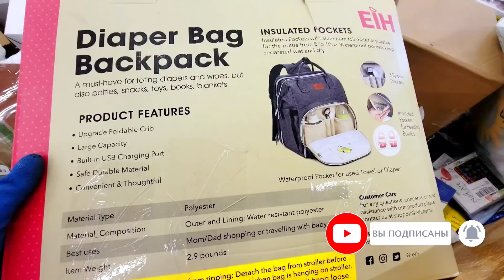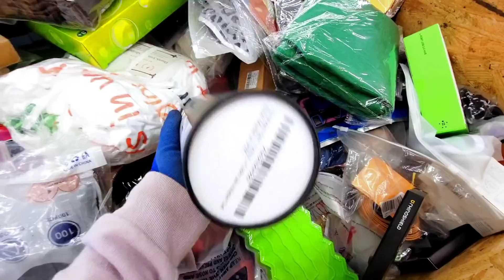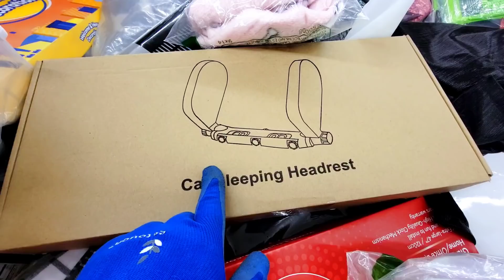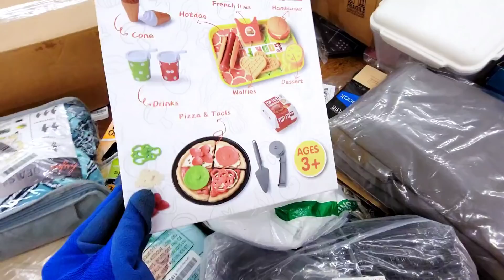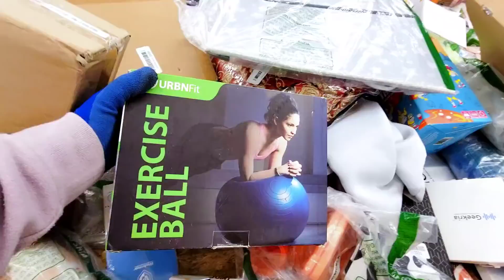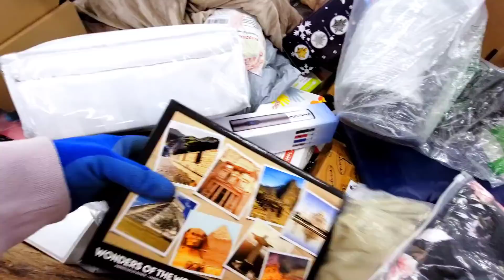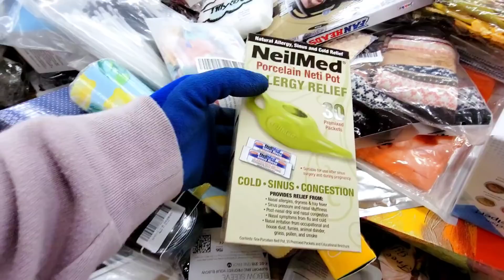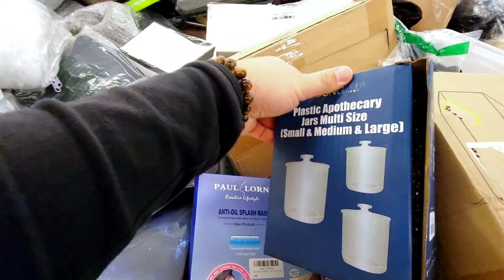Ищем клад/НОВЫЕ ТОВАРЫ/Халява в США/Потерянные посылки/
Мы снова в поисках клада в магазине потерянных посылок. Халява в США. Экономия для многодетной семьи в Америке. Новые товары. Лиса в Америке.